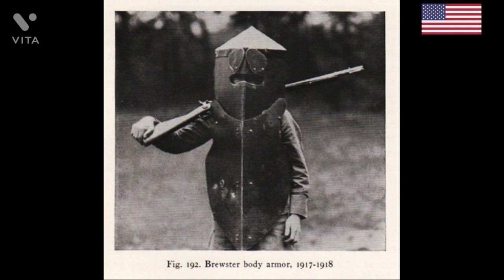Como as armaduras foram usadas em plena primeira guerra mundial?